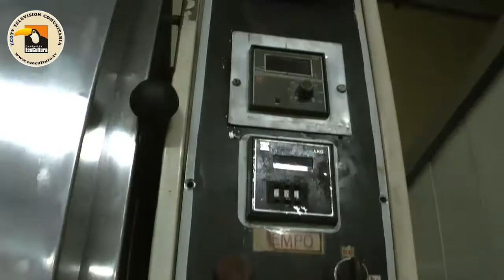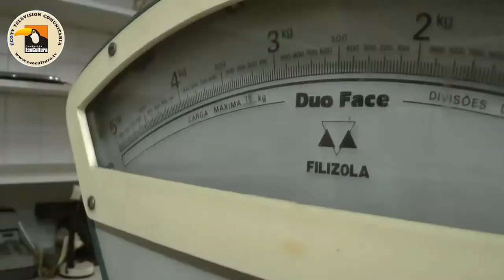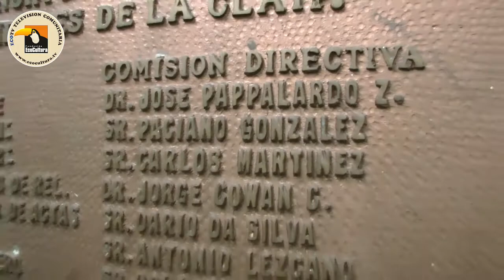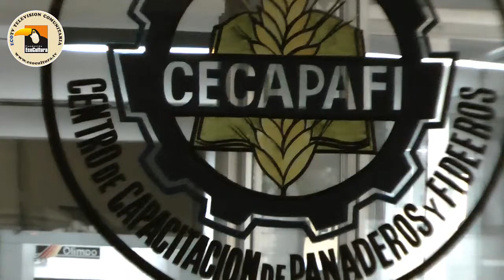Centro de Panaderos y Fideeros - Proyectos futuros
Una breve nota a los nuevos directivos del Centro de Panaderos y Fideeros  de Paraguay. Se plantea la re-apertura de la escuela  que esta cerrada  por  más de una década. Un confortable, adecuado  y amplio local propio en el centro de Asunción. Nueva visión en marcha!!!